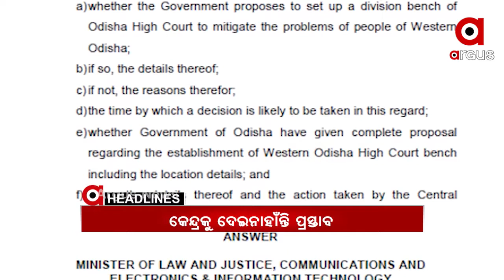Headlines 10am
ପୁଣି ଚାଷୀଙ୍କ ରୋଷର ଶିକାର ମନ୍ତ୍ରୀ ପ୍ରତାପ ଜେନା...
ପଶ୍ଚିମ ଓ ଦକ୍ଷିଣ ଓଡ଼ିଶାରେ ହାଇକୋର୍ଟ ବେଞ୍ଚ ସ୍ଥାପନ ଲାଗି ଓଡ଼ିଶା ସରକାରଙ୍କ ଅନୁରୋଧ...
ରାଜଧାନୀରେ ବିଭତ୍ସ ହତ୍ୟାକାଣ୍ଡ...
ଭୁବନେଶ୍ୱରରେ ମୁଣ୍ଡବୀହିନ ମହିଳାଙ୍କ ମୃତଦେହ ଉଦ୍ଧାର ଘଟଣା...
ସୁପ୍ରିମକୋର୍ଟ ଗଲା କୋଟିଆ ପ୍ରସଙ୍ଗ.